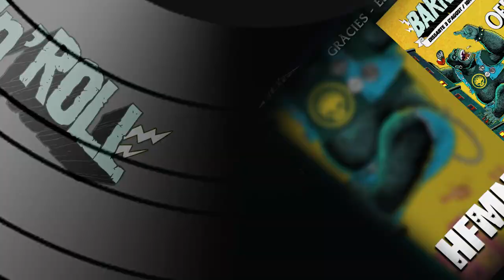Propagandhi "Adventures in Zoochosis" @ Barna N Roll (03/08/2019) Poble Espanyol, Barcelona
Sis anys després de la seva anterior visita, amb el més que memorable concert a la sala Estraperlo, per fi vam tornar a tenir als titans canadencs del hardcore melòdic. Aquest cop portaven un disc sota el braç, el nou LP "Victory Lap" amb el que van arrasar al Gasteiz Calling. Com sempre van oferir-nos una barreja de melòdic, ritme del skate punk i el thrash més tècnic.

Aquest tema de Propagandhi amb el títol "Adventures in Zoochosis” . és la la cançó numero 12 de l'àlbum “Victory Lap” (2017).

+ Víctor Vidal Merino
+ Elena Pastor